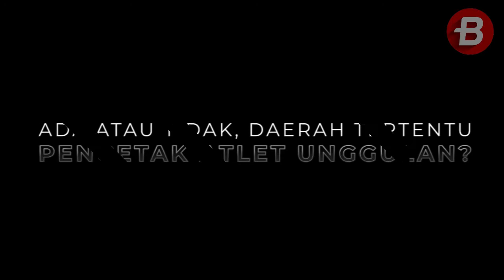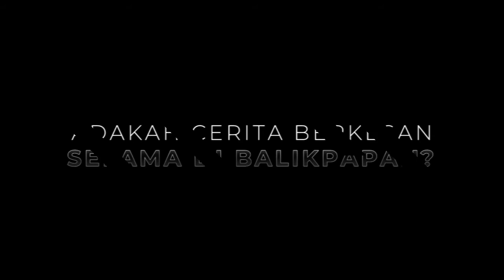Christian Hadinata dan Achmad Budiharto Bicara tentang Bulu Tangkis Usia Muda Indonesia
Christian Hadinata, legenda bulu tangkis Indonesia, dan Achmad Budiharto, pengurus PBSI menyempatkan diri hadir ke kantor BolaSport pada Rabu, (9/5/2018).

Memiliki waktu bersama dua orang penting di dunia perbulu tangkisan Indonesia, Bolasport tidak menyia-nyiakan waktu.

Bolasport mencoba untuk mengulik tentang bulu tangkis usia muda Indonesia menurut Christian Hadinata, dan Achmad Budiharto.

Video Production: Bolasport.com/Dimas Ken Hudayato